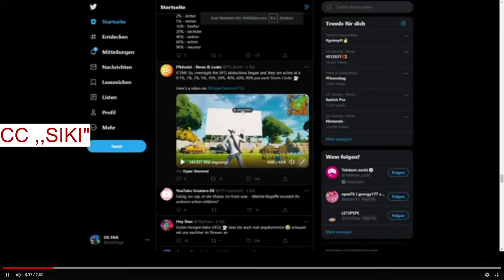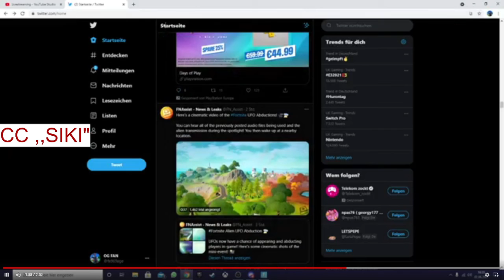Die UFOS sind da!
Wie ich im Video gesagt könnt ihr gerne den Creator Code SIKI benutzen . Das ist nicht mein Creator Code sondern der von NULLPROBLAMA so heißt er auf YouTube.